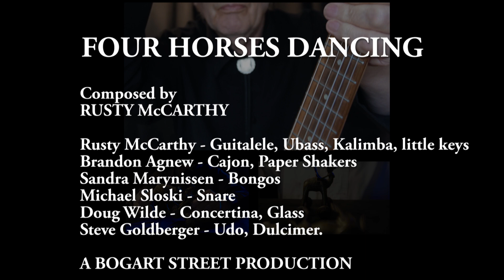FOUR HORSES DANCING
Something about the joyful music evokes an image of playful horses dancing.